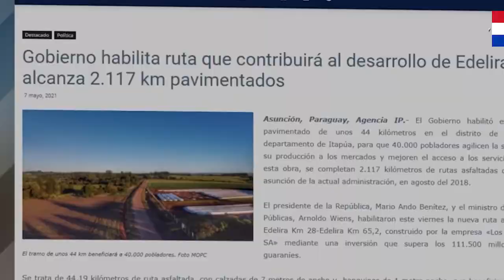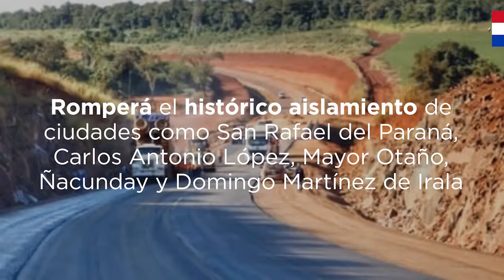Corredor de Exportación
El CorredorDeExportación 🛣 que conectará los departamentos de Itapúa y AltoParaná, impulsará la producción granelera del sureste del país y potenciará la hidrovía del Paraná.